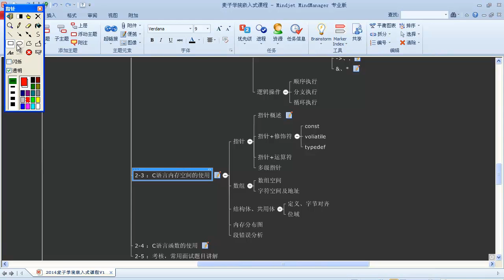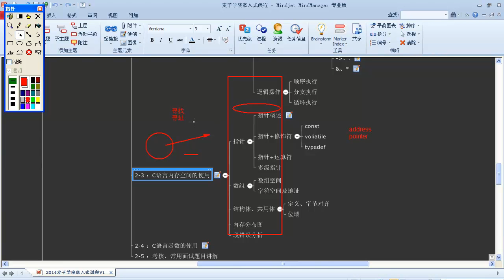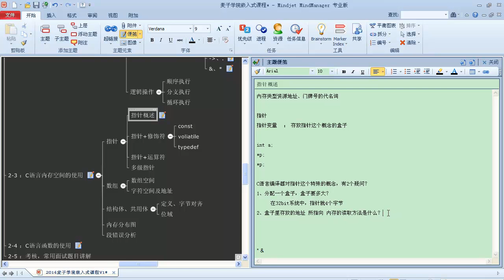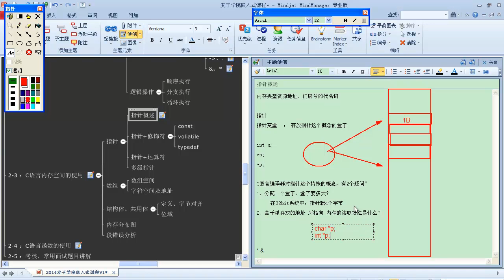嵌入式C语言高级 内存空间1 指针概述1